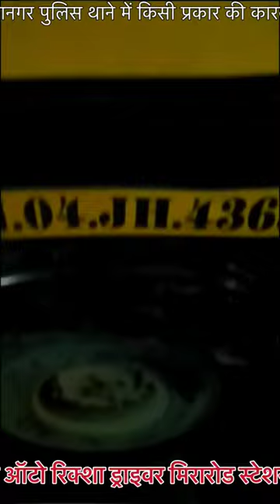नशेड़ी ड्राइवर ने चढ़ा दिया अपने ऑटो रिक्शा को मिरारोड स्टेशन पर || Miraroad Station Auto Rikshaw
नशेड़ी ड्राइवर ने चढ़ा दिया अपने ऑटो रिक्शा को मिरारोड स्टेशन पर
खबर दिखाए जाने तक नहीं हो पाई थी नयानगर पुलिस थाने में कारवाई